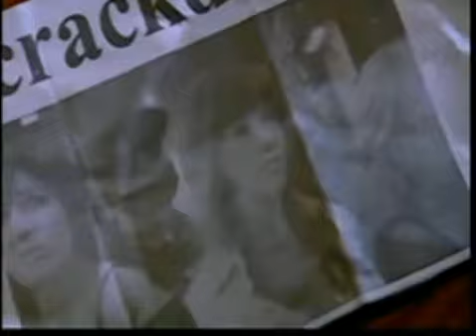Waterloo Road Episode 13 Series 3 Part 1